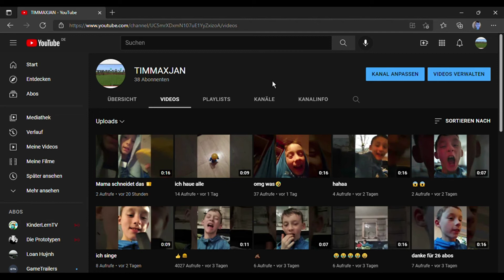38 Abos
wir haben 38 Abos